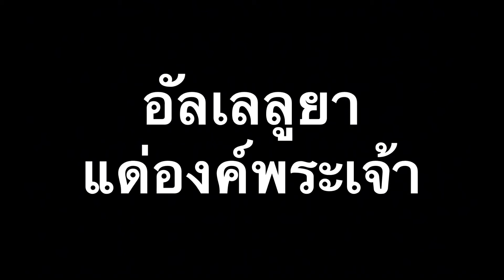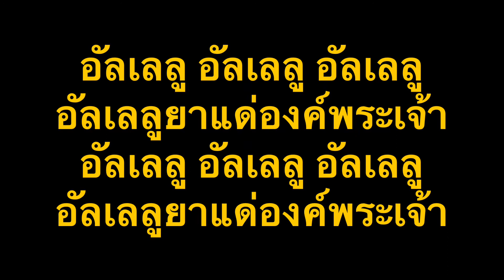อัลเลลูยา แด่องค์พระเจ้า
เพลง : อัลเลลูยา แด่องค์พระเจ้า
เนื้อร้อง/ทำนอง/เรียบเรียง : —

อัลเลลูยา